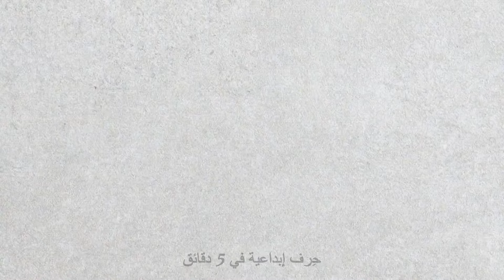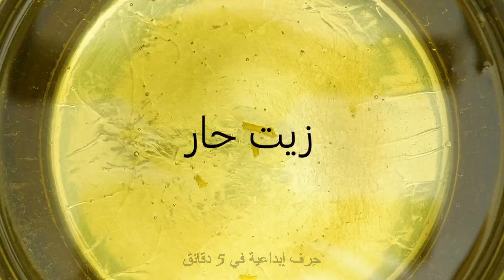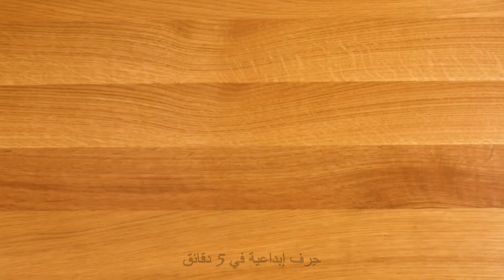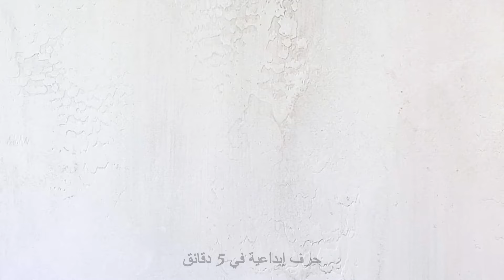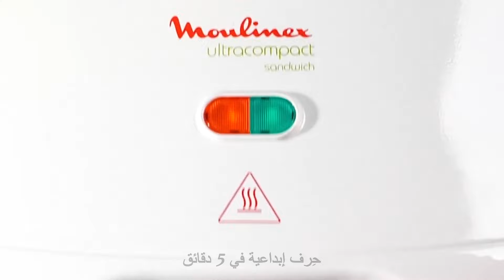حيل مطبخية تغير الحياة: حيل طهي سريعة ومدهشة لوجبات لذيذة! 🥗🍜حِرف إبداعية في 5 دقائق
استمتع بحيل مطبخية مدهشة لتجنب فشل الطهي! تعلم أسرار الطهي السريعة والسهلة لتحضير وجبات لذيذة ومثالية. استعد لتغيير طريقة طهيك اليوم! حيل_المطبخ نصائح_الطهي طبخ_سريع وجبات_لذيذة حيل_طهي مطبخ_مدهش طعام_شهي أسرار_المطبخ تجنب_فشل_الطهي طهي_سهل حِرف إبداعية في 5 دقائق